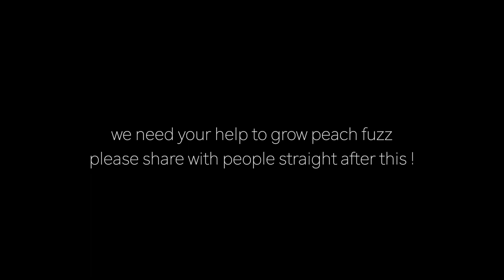JMuller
Socials: @j_muller_

South African born, London based artist, J.Müller creates a vibration for souls awakening through the mediums of; music maker, singer, dj, poet and healer. Former lead singer of pop-funk band, Black Forest Ghetto, she made her solo debut in 2018 with the single ‘I Surrender i’ and has released another 3 self-produced tracks as well as a full book of poetry called, ‘Peaceful Thoughts’ since then.

Her DJ sets take you to wonderland through a journey of tribal house and techno electronic sounds with a dash of this and that. She was interviewed on BBC Radio London last year, played the Parliament of Funk stage at Noisily Festival 2019, DJ’d in numerous venues in Mumbai in 2020 and you can regularly catch her DJing in London. She founded parth_é: a space for those looking to nurture self-awareness, freedom and love and will whisk you to another dimension at her club night - libert_é, which creates a space for freedom and self-expression through music and dance.

Tune in to the parth_é radio show on Music Box Radio the 4th Wednesday every month from 5-7pm and prepare to be taken into the unknown through all of her creations. Also - watch this space for the release of her debut EP in 2020.